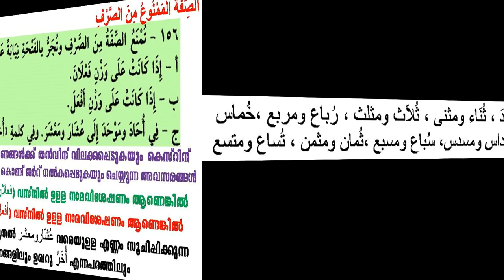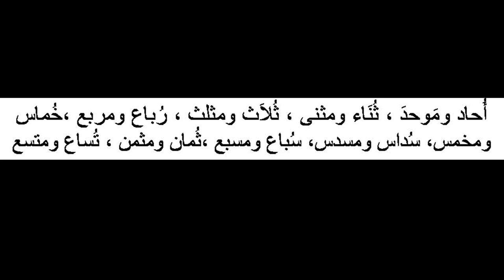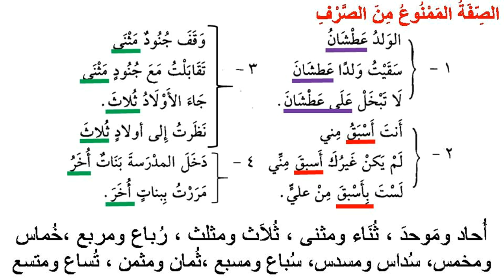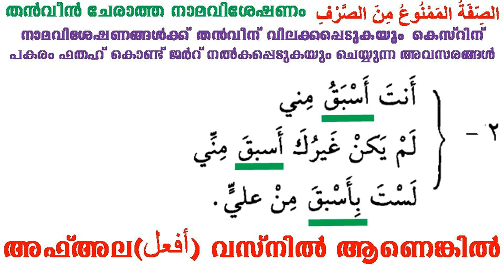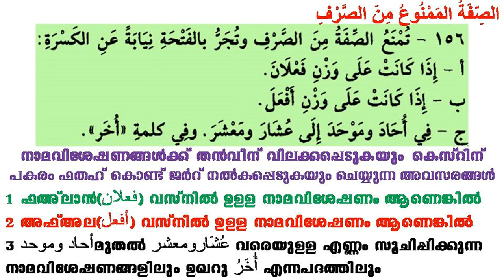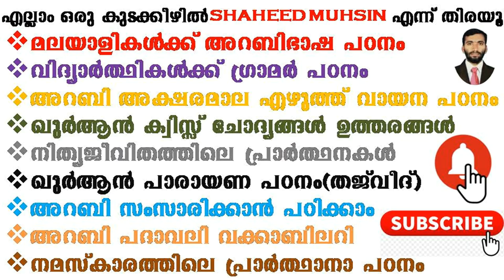ARABIC GRAMMAR 95 (الصفة الممنوع من الصرف) സ്വർഫ് തൻവീൻ വിലക്കപ്പെട്ട നാമവിശേഷണം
ARABIC GRAMMAR 95 (الصفة الممنوع من الصرف) സ്വർഫ് തൻവീൻ വിലക്കപ്പെട്ട നാമവിശേഷണം അറബി ഗ്രാമർ പഠിക്കാൻ ഉത്തമ സഹായി